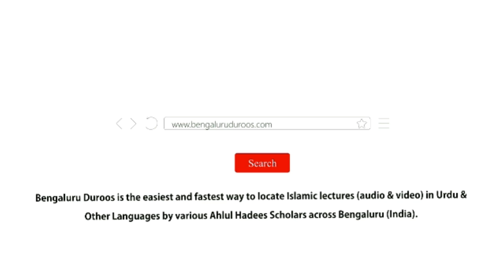Azkaar Par Likhi Gayi Qadeem o Jadeed Kitaabein | Muhammad Muadh Abu Quhafah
Event: Subah o Shaam Ke Azkaar Ki Sharh - Held on 16th-17th Rabi Al-Akhir 1440H/24th-25th December 2018 @ Masjid e Ahle Hadith, Mukandara Gadda, Rajampet

Topic: Azkaar Par Likhi Gayi Qadeem o Jadeed Kitaabein

٠٠٠٠٠٠٠٠٠٠٠٠٠٠٠٠٠٠٠٠٠٠٠٠٠٠٠٠٠٠٠٠٠٠٠٠٠٠٠٠